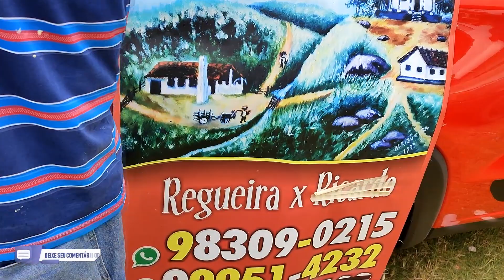Acessórios na Feira de Animais de Abreu e Lima - PE SÁBADO 04/02/23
Canal o melhor do Nordeste-PE Apresentação: Stenival Miranda
Feira de Cavalo e Animais de Abreu Lima - PE  e Muito Mais
Mostrando as Feiras do nosso Nordeste
Acesse e Compartilhe e dê o Like